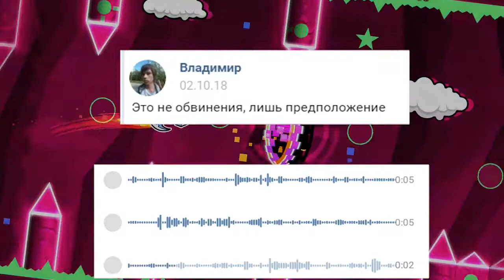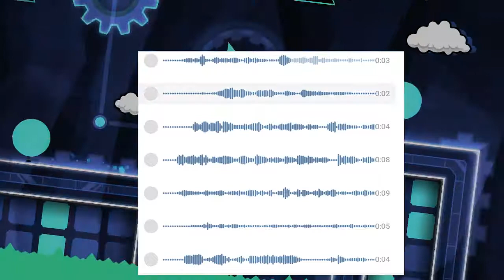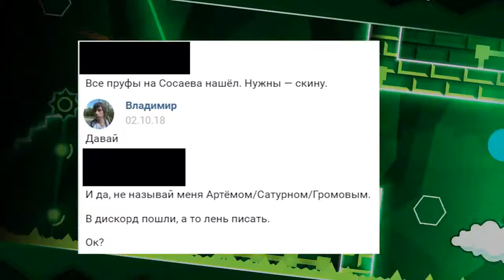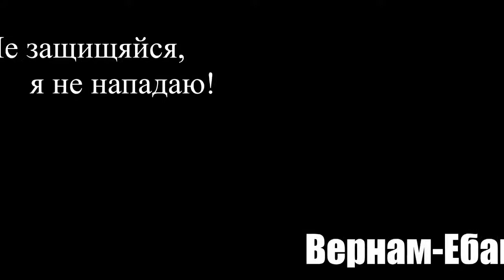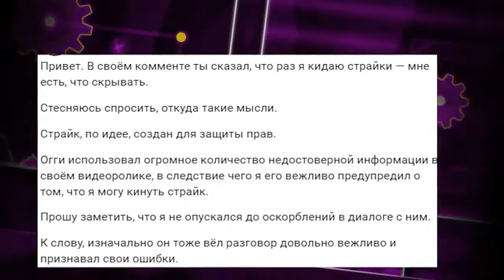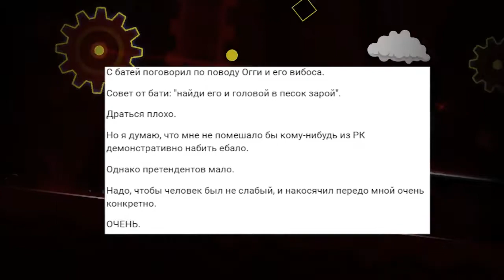ОТВЕТКА ВЕРНАМУ (Exposing Vernam) - ГЛАВНЫЙ ЛИЦЕМЕР РК GEOMETRY DASH